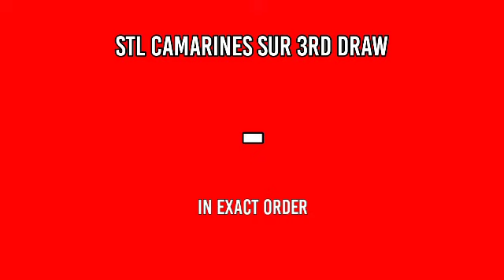1st Draw, STL CAMARINES SUR RESULT 10:30am TODAY March 1, 2022 MORNING DRAW RESULT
Today is is March 1, 2022 Tuesday